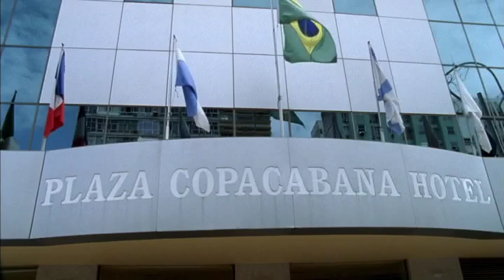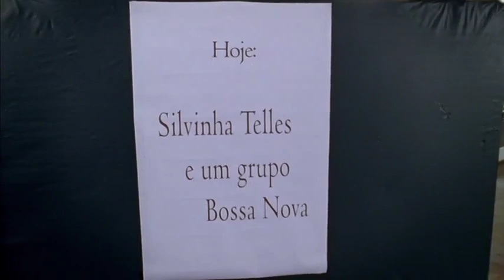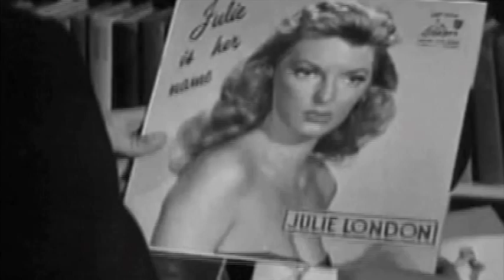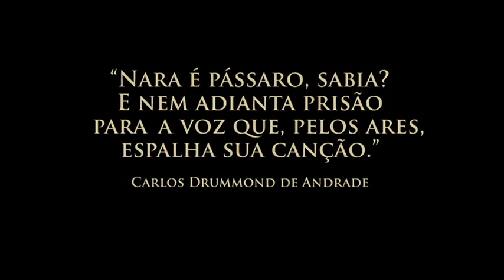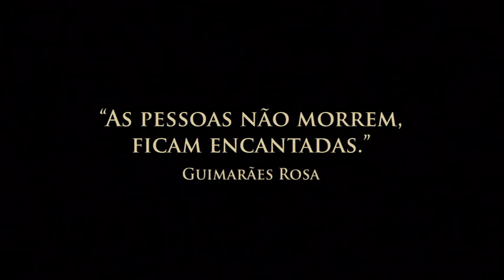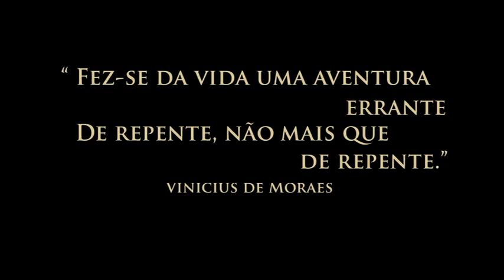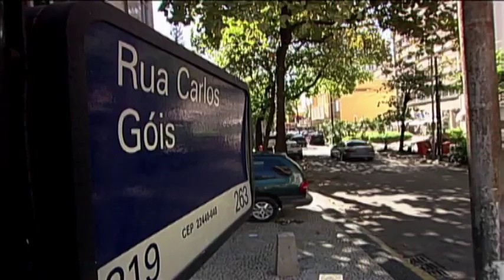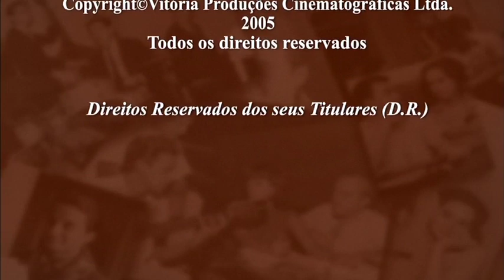Coisa Mais Linda: Histórias e Casos da Bossa Nova (This is Bossa Nova Documentary)